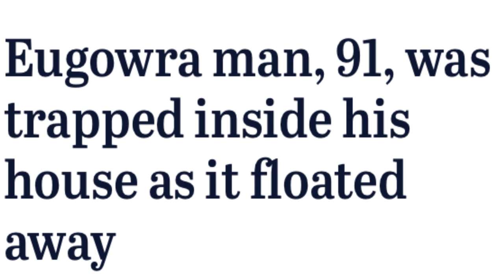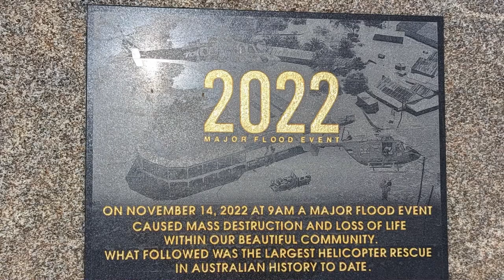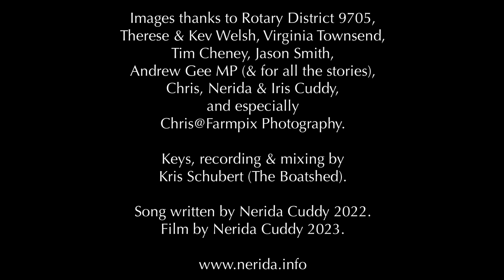Unprecedented, a tribute to Eugowra and surrounds, by Nerida Cuddy, 2023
I was involved in helping clean up one of the houses in the street below me in Canowindra which had been destroyed by the freak flood on Nov 14, 2022. It was very clear that this wasn’t just “stuff”, it was the treasure belonging of the story of this couple’s life.

Multiply that a few hundred times over and you have the experience of the Eugowra community, who experienced a truly unprecedented flood event that same day, causing 85% of the town to need a helicopter rescue, along with the complete destruction of homes, infrastructure and the beautiful school where I’ve been privileged to teach music for 7 years.

The stories of utter heroism, courageous survival, and a community spirit that extended to putting your life on the line - told so well online by Andrew Gee, our local MP 😁, Andrew Barnes and Rotary District 9705 - have been inspiring and amazing. I was glad to add to the local folklore with this song, written a month or so after the flood and performed for several community events in Eugowra. Thanks to Kris Schubert and St Joeys for making the recording happen. Thanks to Ed for letting me film at his place, and to Iris (and Mary) for hitting the record button!

Unprecedented, c. Nerida Cuddy 2022. Written and performed by Nerida Cuddy with guitar. Piano by Kris Schubertrvuv